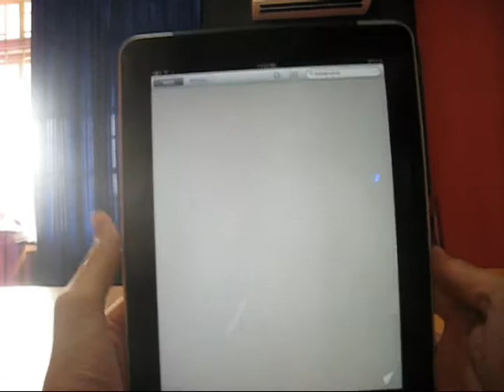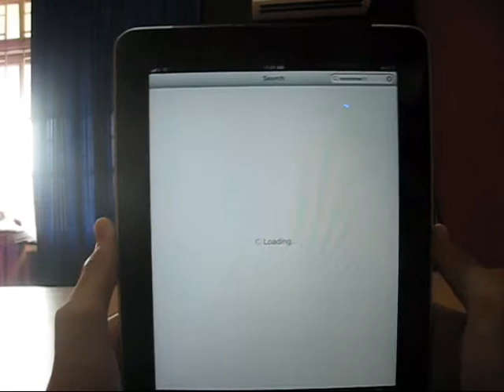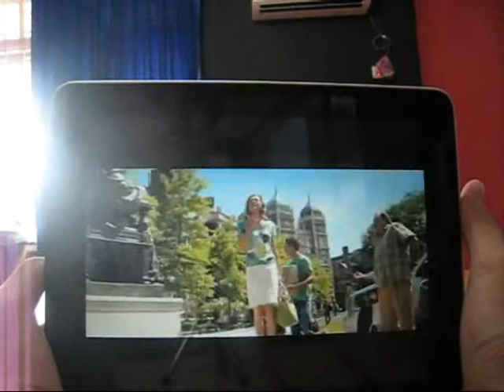Fitur Standar Bawaan iPad 3G